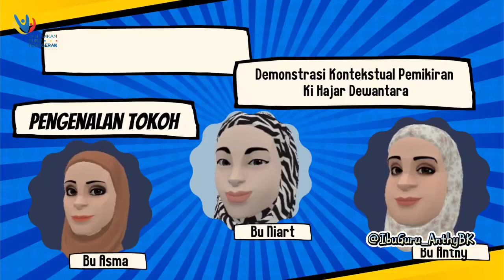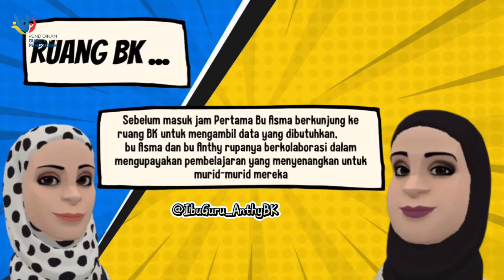Demonstrasi Kontekstual_Modul 1.1 Refleksi Filosofis Pendidikan Nasional KHD || Komik Animasi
Video ini merupakan tugas Demonstrasi Kontekstual Modul 1.1.a.6 Refleksi Filosofi Pendidikan Nasional - Ki Hadjar Dewantara dalam bentuk Video  Komik Animasi.

Pendidikan menuntun segala kekuatan kodrat yang ada pada anak-anak, agar mereka dapat mencapai keselamatan dan kebahagiaan yang setinggi-tingginya baik sebagai manusia, maupun sebagai anggota masyarakat.

Hakekat guru yang mampu memerdekakan murid adalah guru yang memiliki konsep diri yang ideal dan mengetahui kekuatan dan kelemahan diri.